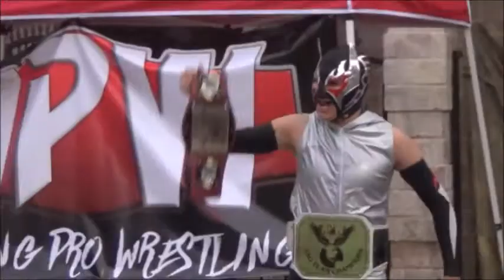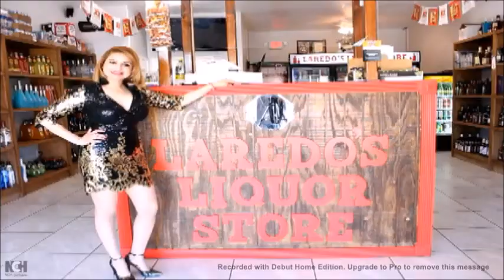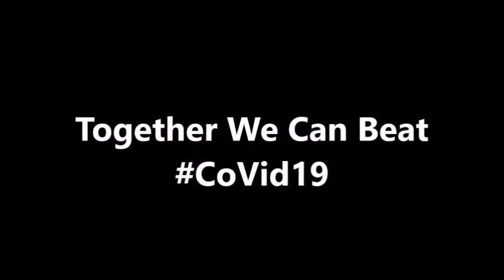APW Rudos & Tecincos Present's "Beyond The Ropes"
First Episode of Beyond The Ropes